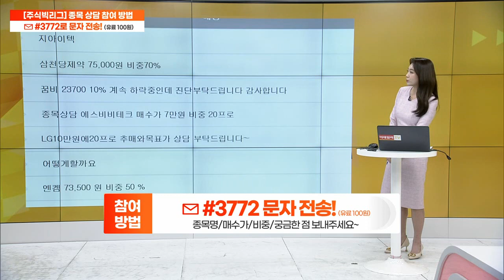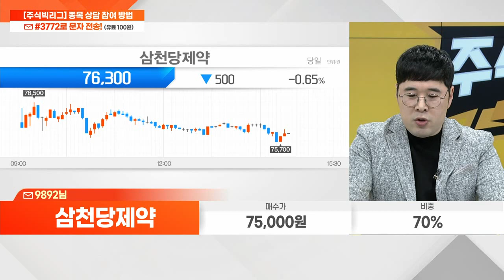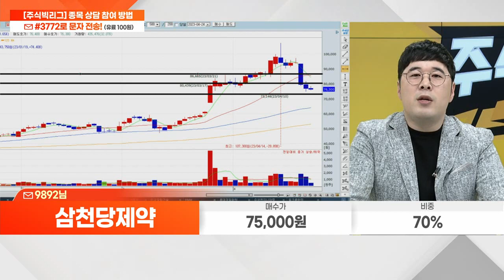에스비비테크, 삼천당제약_종목 상담 (20230424)